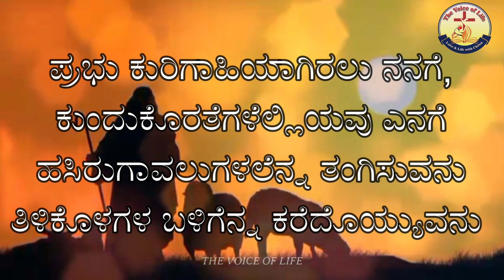ಪಾಸ್ಖಾ ಕಾಲದ ನಾಲ್ಕನೆಯ ಭಾನುವಾರ ಕೀರ್ತನೆ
Bro. Nishanth D'costa